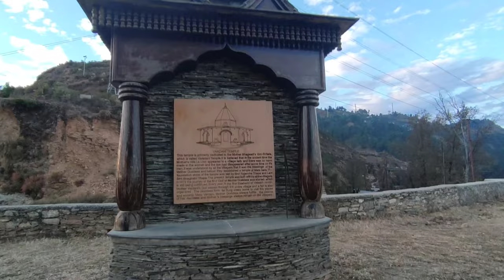Entire View Of Chota kashmir pithoragarh ViewPoint Fully Enjoyment ❤💕With Frds😊😻vlog 25